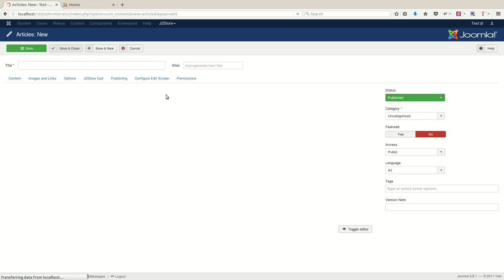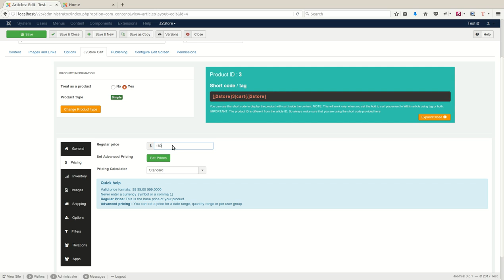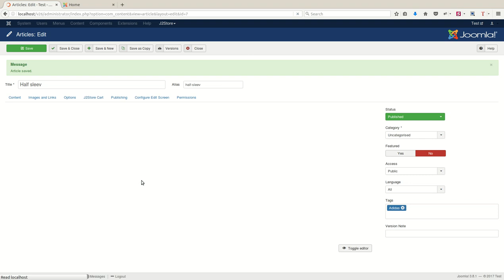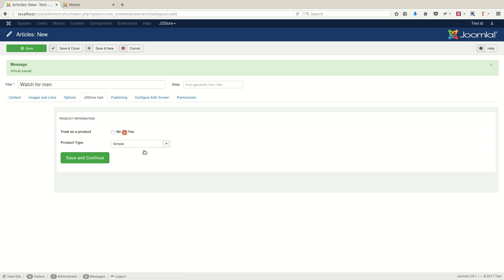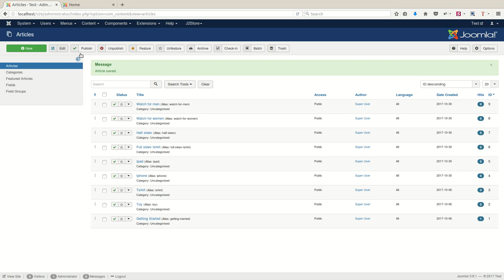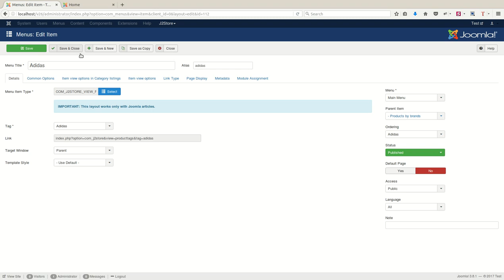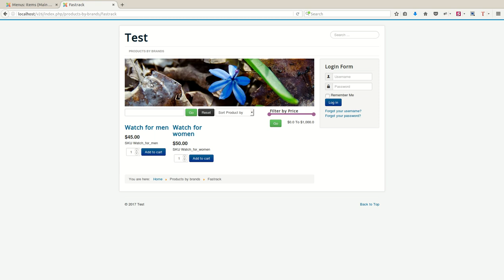Displaying products by brands using tags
Every store owners would like to display their products by brands. Now J2Store comes up with new feature product list by tags. By using this, you could display the products by brands. Lets see how it works.